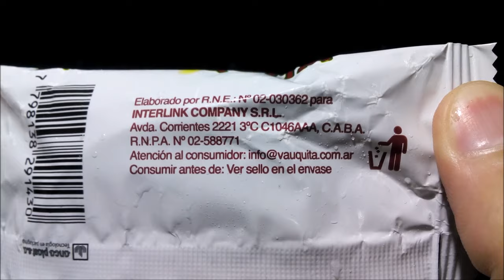Vauquita Alfajor Blanco de Dulce de Leche ( Nuevo Fabricante 2024 )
Alfajor relleno con dulce de leche recubierto con baño de repostería blanco sabor vainilla. Peso neto 72g. EXCESO EN AZÚCARES. EXCESO EN GRASAS TOTALES. EXCESO EN GRASAS SATURADAS. EXCESO EN CALORÍAS.
Elaborado por: Pessino, Norberto Miguel ( RNE 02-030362 ); González Catán, Provincia de Buenos Aires, Argentina para Interlink Company S.R.L.

Ingredientes: dulce de leche (leche entera, azúcar, glucosa, ESP: INS 406 (agar-agar), ARO. esencia artificial de vainilla, AC REG: INS 500ii, CONS: INS 202), harina enriquecida, baño de repostería blanco, azúcar, oleomargarina, miel, leche en polvo descremada, sal, ARO: esencia artificial de vainilla y crema, RAI: INS 500ii y 503ii, EMU: INS 322 y 471. CONTIENE DERIVADO DE TRIGO, LECHE Y SOJA.

Información nutricional:
Porción: 72g (1 alfajor)
Valor energético: 276Kcal=1160KJ (14,0% VD)
Carbohidratos: 47,0g (15,0% VD)
   Azúcares totales: 26g
      Azúcares agregados: 26g
Proteínas: 5,4g (6,0% VD)
Grasas totales: 9,6g (17,0% VD)
   Grasas saturadas: 5,1g (24,0% VD)
   Grasas trans: 0,6g
Fibra alimentaria: 0,9g (2,0% VD)
Sodio: 61,4mg (3,0% VD)

Otra vez cambió de fabricante (originalmente La Nirva, cuando explotaban de dulce de leche, luego Turimar, el fabricante actual es el de los Capricho, Porteñito y Alfa Wey).
¡Muy rico! Tapas densas, arenosas y tiernas de sabor agradable… diría que suavemente alimonado, aunque no figura tal esencia en los ingredientes. El baño tiene poco gusto (típico de baño fantasía blanco pero muy suave, haciendo que los sabores predominantes sean el de la galletita y el del dulce de leche) y es relativamente blando incluso en frío. Dulce de leche en buena cantidad (aunque lejana a la de los Vauquita de hace años hechos por La Nirva), muy rico ¡Me gusta mucho! Personalmente creo que me gustaba un poco más la versión hecha por Turimar, pero ambos están bien.